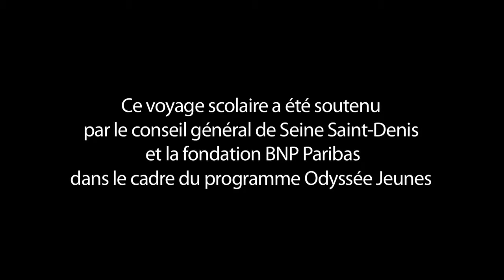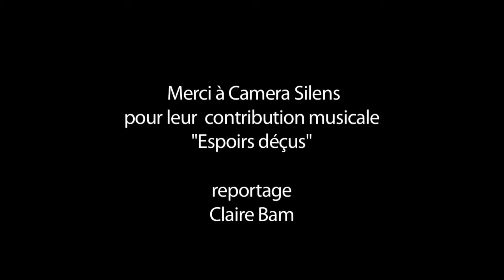Odyssée Jeunes / Voyage en Espagne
Le programme Odyssée Jeunes en Espagne